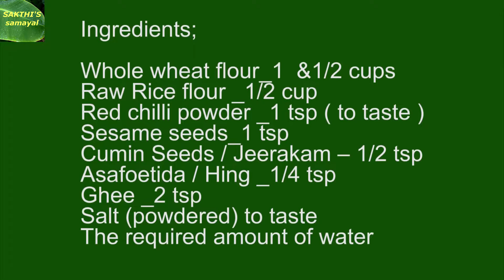கோதுமை மாவு போதும் 10 நிமிடத்தில் சுவையான சூப்பரான மொறு மொறு ஸ்னாக்ஸ் செய்திடலாம் | Easy Cooks